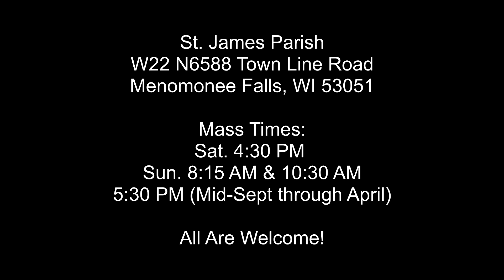Reading 2 - Third Sunday of Lent - March 19, 2017